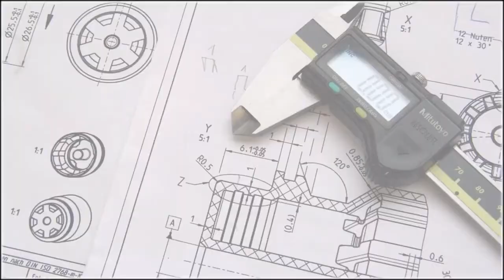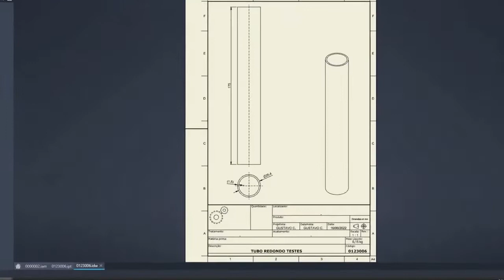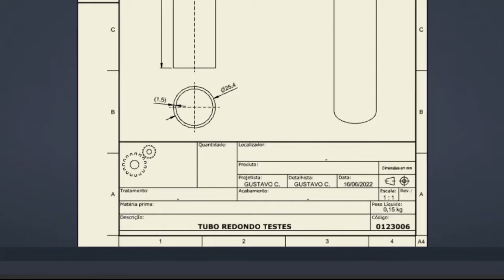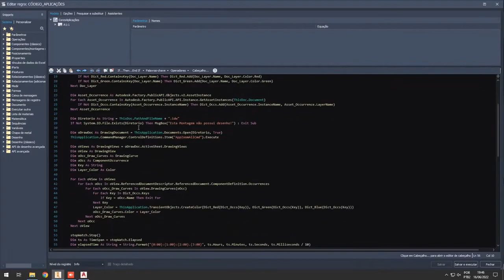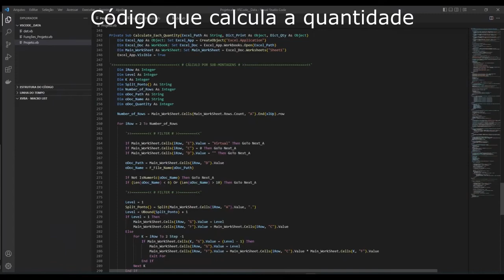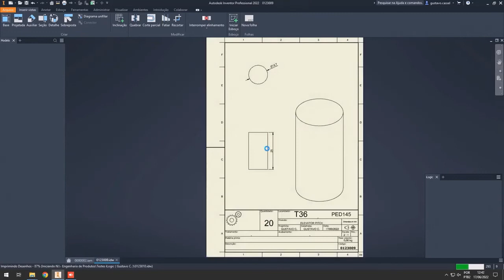Utilizando API Aberta do VBA para desenvolvimento de ferramentas computacionais na indústria - UCS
Using VBA Open API for the development of computational tools in the industry
Elevator Pitch Series
Gustavo Cassel
Prof. Alexandre Mesquita
Universidade de Caxias do Sul, 2022.